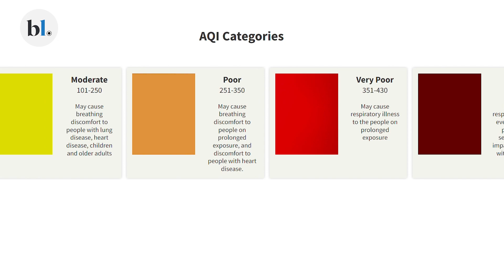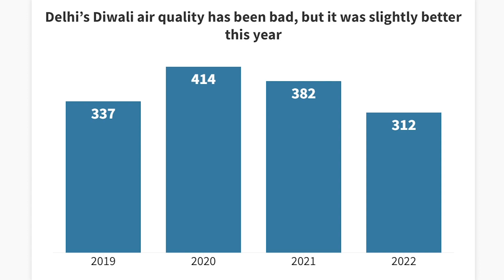Why was India not that polluted this Diwali?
Did you know that on this Diwali, the air quality in almost 80 per cent of the Indian cities was good?
According to Central Pollution Control Board data, no city in the country recorded a ‘severe’ Air Quality Index (AQI), as on the evening of Diwali. What really happened? We explain here.

Reporter: Parvathi Benu
Video: Bijoy Ghosh
Producer: Jayapriyanka J